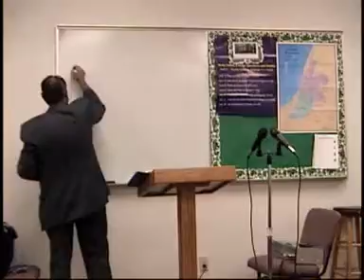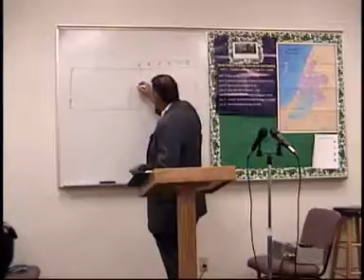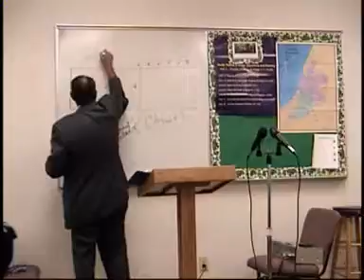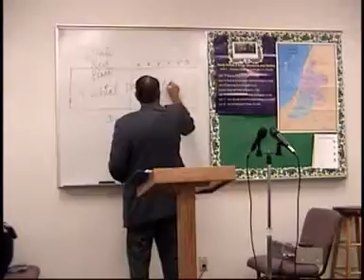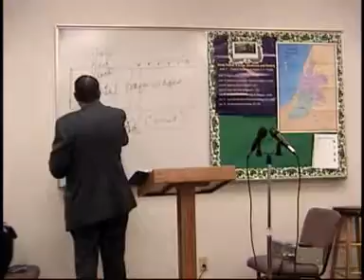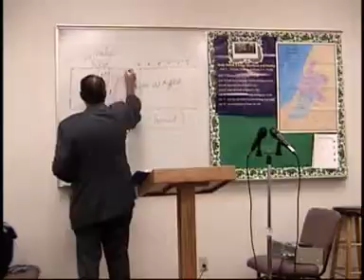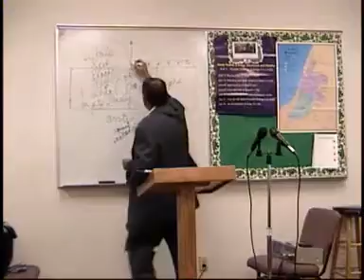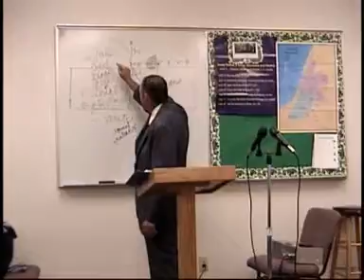2004 06 02 1 Thessalonians 29 Dr James M Phillips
Dr. James M Phillips teaches another class from the book of I Thessalonians from the Greek text, Greek reading and research class number 29. We want to thank our listeners and faithful users for your charitable donations no matter how small to help us keep the websites up for all to watch or hear the thousands of classes available on discovertheword.com, and discoverthewordwitdrjim.com